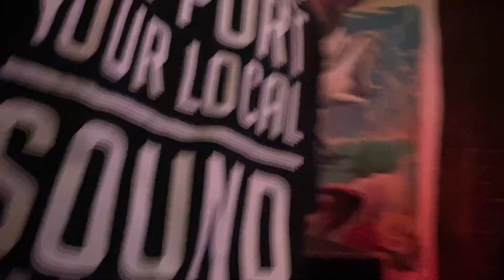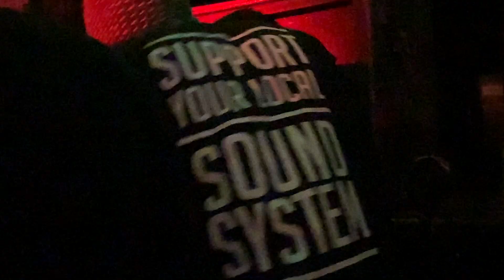Jah Shaka plays Henry Skeng & Alligator Dubs ‘New Beginnings’ Birmingham 27/12/22